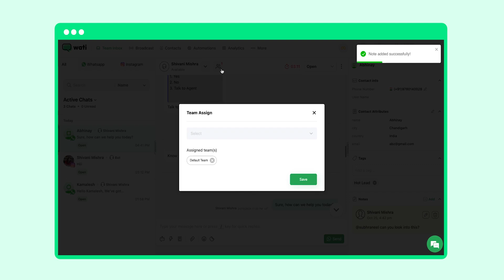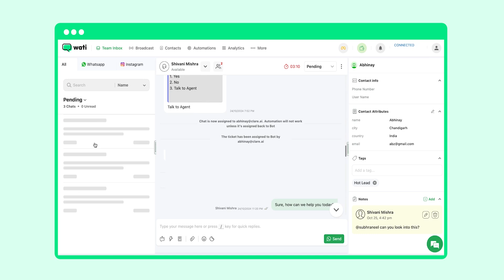How to use Wati's unified team inbox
Enhance team efficiency and customer communication with Wati’s unified team inbox:

✅ View all customer conversations in one place
✅ Organize DMs with tags, notes, chat status, and more
✅ Route DMs to specific teams or members for efficient handling

⬇️Get Started with Wati